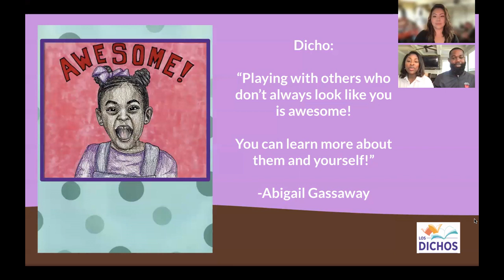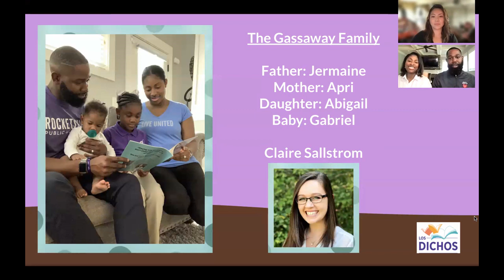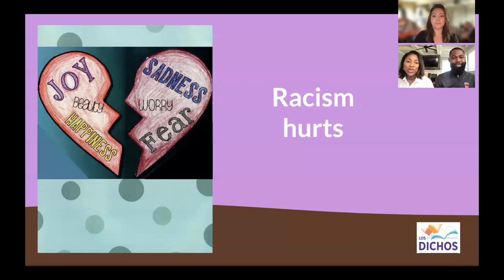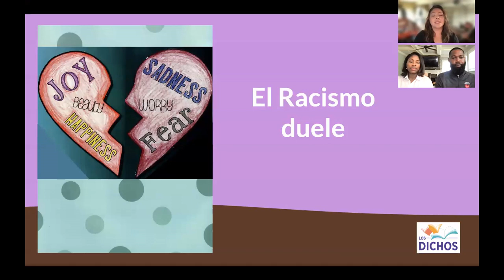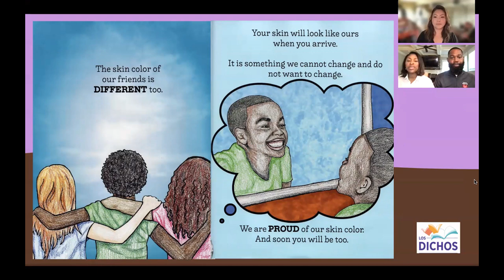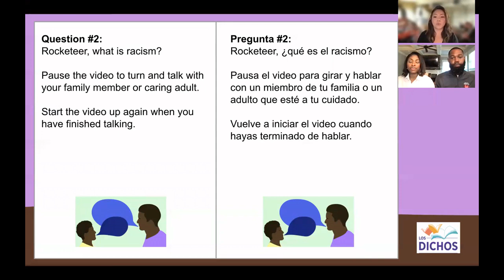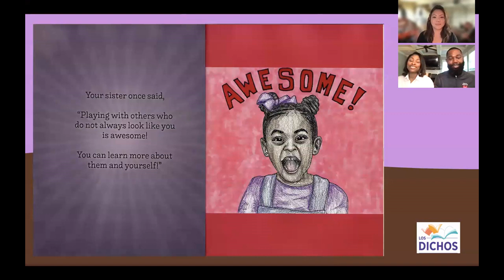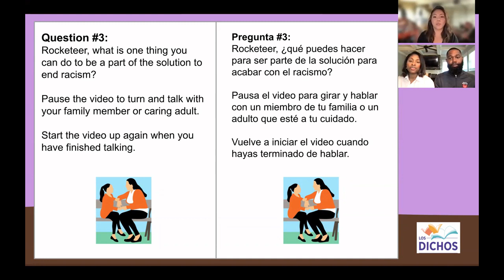Eng/Sp Los Dichos Read Aloud When You Arrive TK-G5